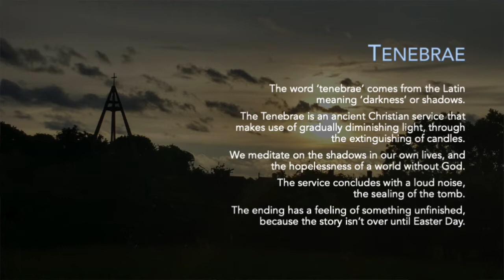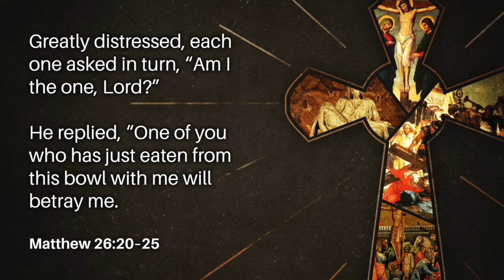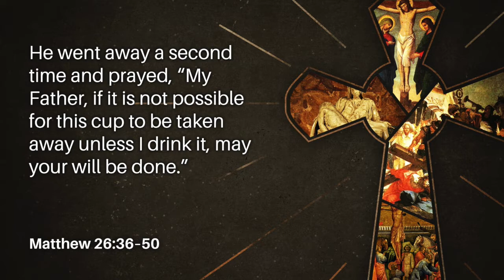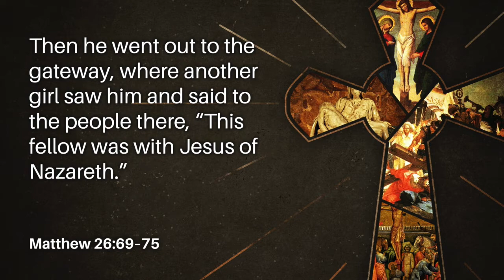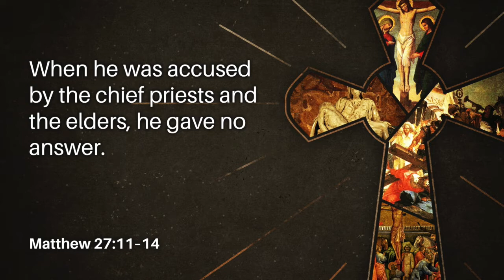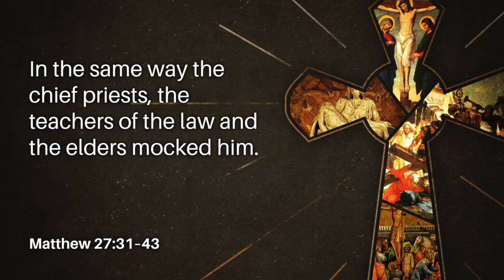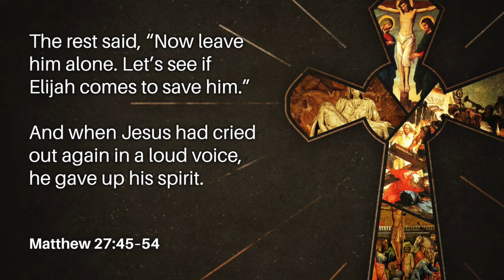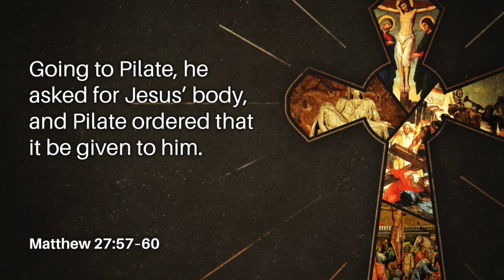An Hour At The Cross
Meditative service for Good Friday 2020

Led by Rev'd Chris Kennedy. Readings by Julie Adams, John Baggs, Yvonne Mansell, Mike Coombes, Brenda Small, Peter Crean and Debi Lagor.  With thanks to Hannah Kennedy for coordinating readings.  Music, reading & editing by Paul Hughes